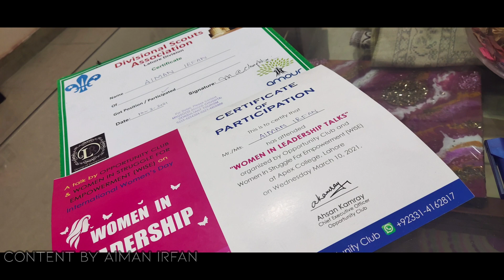Women in Leadership |Vlog| Content by Aiman Irfan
Thank You Opportunity Club, WISE, Apex Group of colleges, PCF, and ilm ki Dunya for organizing this event.

In this Vlog, I will share some pictures and my experience of attending the Women in Leadership seminar, organized by Opportunity Club and Women in Struggle for Empowerment(WISE).
I will also share my perspective
if you are not satisfied with my words, you can share your view in the comment section.

visit my Instagram to check my recent work